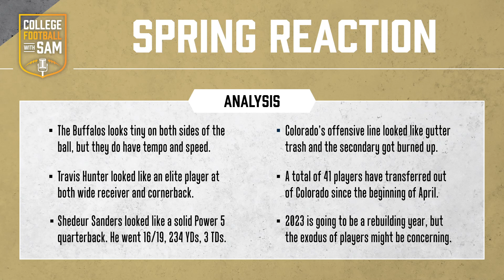Reacting To Colorado Football's Spring Game And Transfer Portal Exodus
Colorado's spring game was successful; over 500,000 people watched it live on ESPN. Deion Sanders has reinvigorated energy into the program, upgraded the staff, and has the Buffalos on a great track toward success. He also has brought in over 50 players to the program through high school recruiting and the transfer portal, and forced out many former players from Colorado's roster. Over 40 players have left the program since April, including some high-profile wide receivers and former incoming transfers. Outside of wide receiver/cornerback, Travis Hunter and quarterback Sheduer Sanders, Colorado's starting lineup looks primed for a rebuilding year in 2023. The spring game, while successful from an optical point of view, the roster showed us that there is still a lot of work to do. The team looks small, and while the offense does have some speed, that is countered by horrible trench play. The transfer portal exodus is something to keep an eye on, as there has never been an instance in the NFL or CFB where the makeup of the roster is 75% different players in the span of 1 year. There are too many new players for the team's chemistry to be good, although I think team chemistry will progress game after game in 2023.